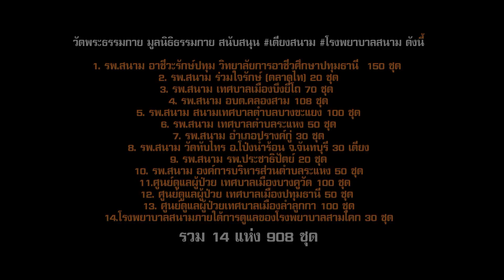มอบเตียงโรงพยาบาลสนามให้แก่โรงพยาบาลสามโคก